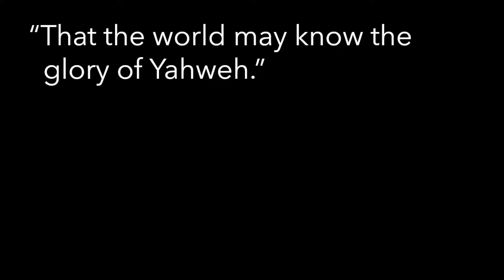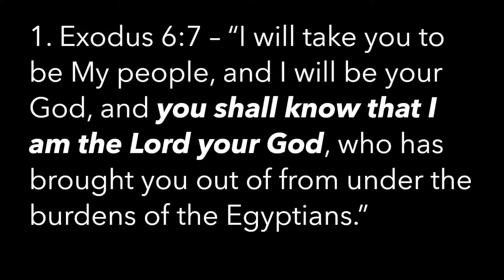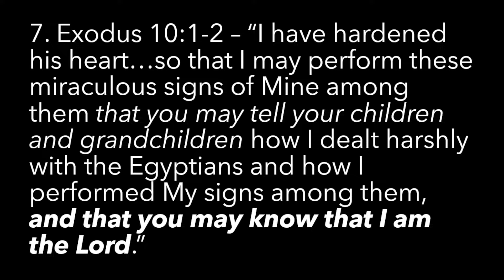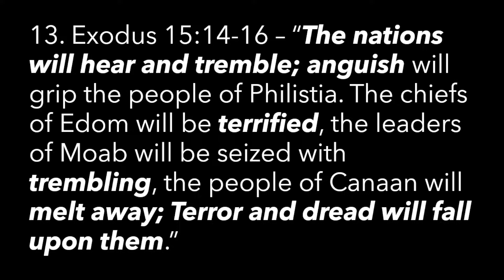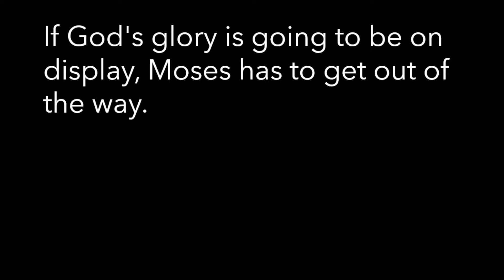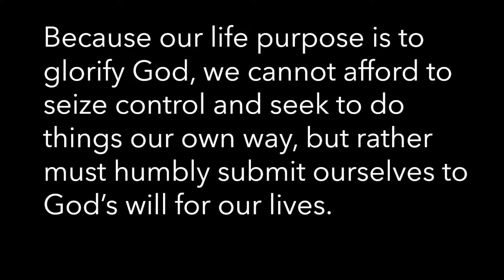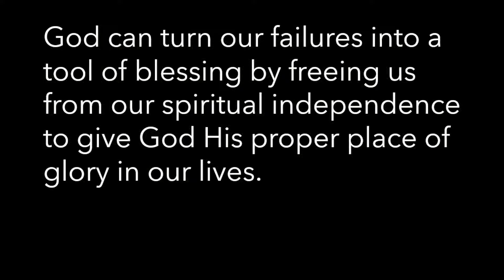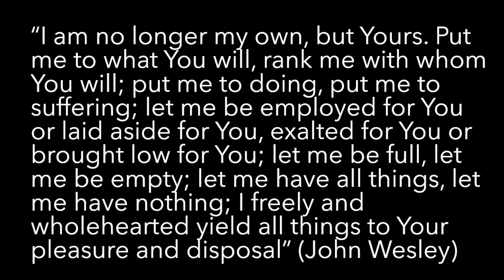Sermon: "The Positive Power of Failure -- In God's Hands" from Exodus 2:11-22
Thanks for joining us for worship this Sunday - we're glad you're here!